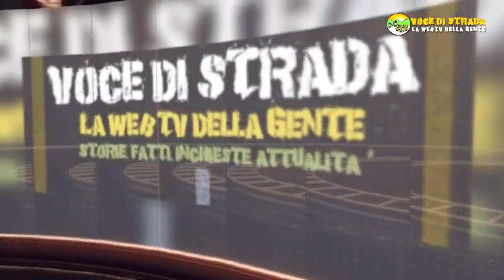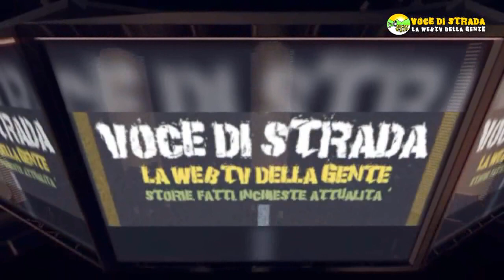Voce di Strada - De Luca a Roccadaspide: "Per amministrare, a volte ci vogliono le carogne"